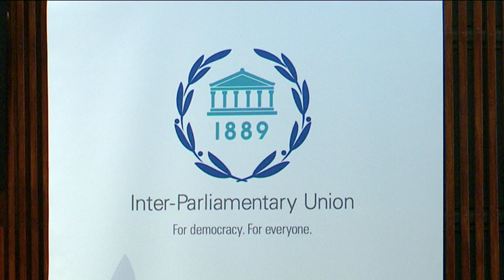Laws, policies, and cultural practices that discriminate against women must be revised-nbc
Laws, policies, and cultural practices that discriminate against women must be revisited.

This was said by the Executive Director at the Ministry of Gender Equality, Poverty Eradication, and Social Welfare, Martha Mbombo, at a workshop on strategic planning and the work of the Women's Parliamentary Caucus held in Windhoek.